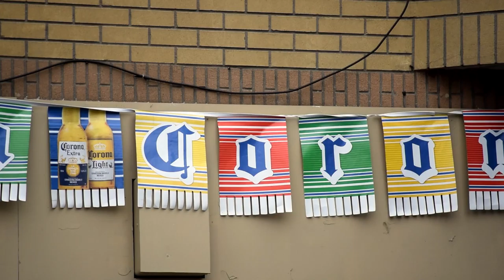BWX MOVIE ARC 2015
various audio & visuals // short film